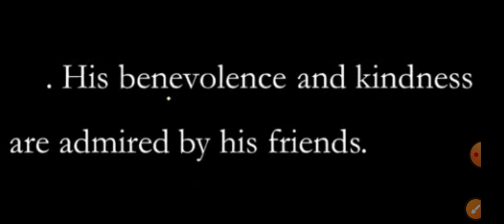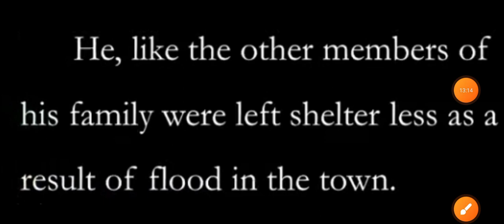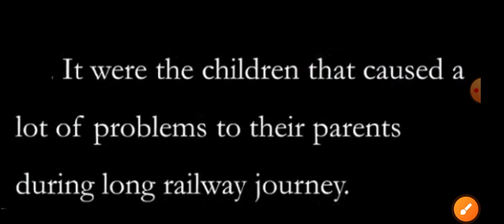practice set-6||English grammar and vocabulary||Up TGT PGT CTET UPTET SSC supertet all one day exam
practice set-6 English grammar Classes
up TGT PGT English grammar Classes
up TGT PGT English literature Classes
CTET UPTET supertet english classes
All one day exam English classes
English Grammar mixed Questions practice
English literature Classes
Shakespeare questions series
Shakespeare quotation classes
learn english
english grammar
ctet evs by chandra institute allahabad
ctet evs pedagogy by chandra institute
ctet evs ncert figure trick
ctet evs chandra institute 2023
ctet evs by ashish sir chandra institute